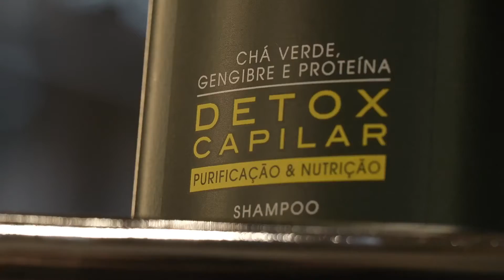Discovery Home & Healthy - Eron Araújo apresenta a linha Detox Capilar de TRESemmé - Episódio 1